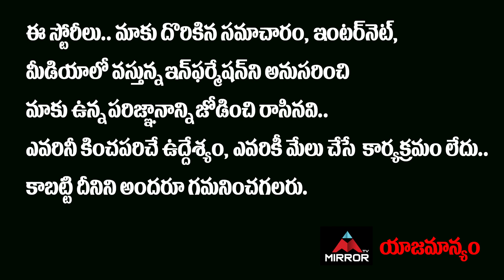Singer Divya Jyothi About Sa Re Ga Ma Pa Singer Parvathi | Singer Parvathi Latest Performance | MT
10.My Village Show Anil Geela About Bigg Boss 5 Telugu Entry | Anil Geela Wife Amani | Mirror Tollywood